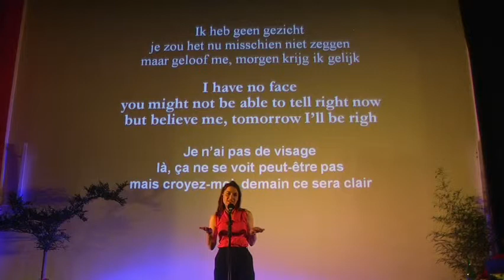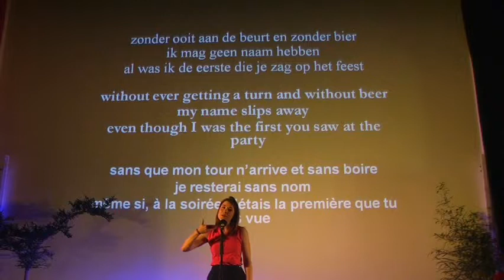Martje Wijers (Hollande), "Geen gezicht"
"Pas de visage"